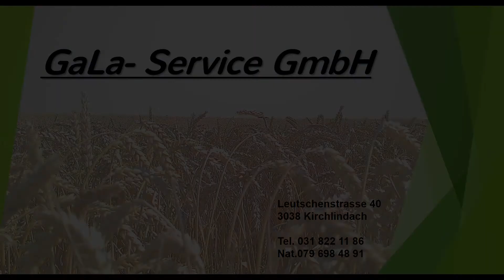Case Maxxum 5140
Onland Pflügen, GaLa Service GmbH